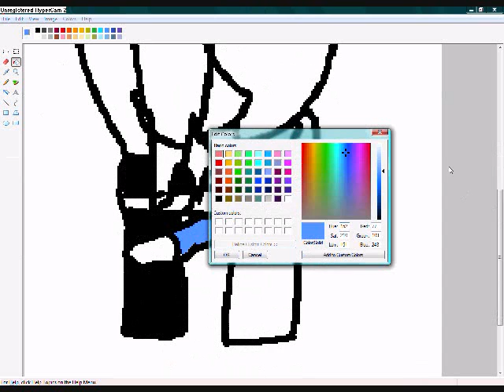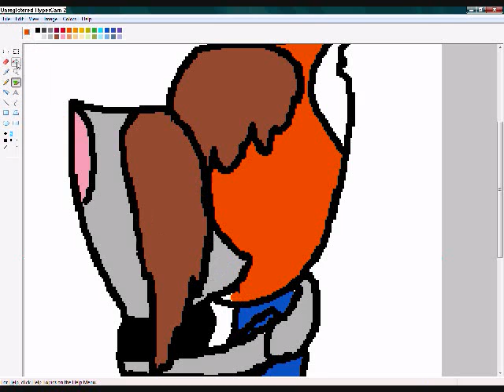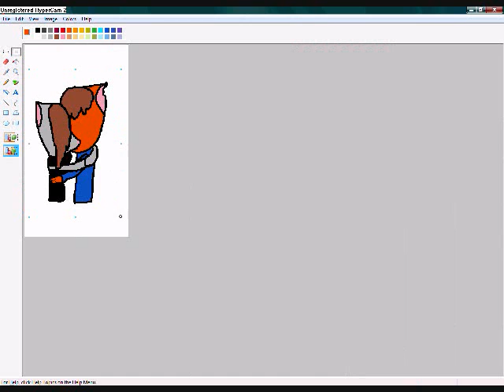Christmas Dance 2010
yes it's Sunfire and Moonlight dancing. We had a dance at our school and ya well. 7 more days